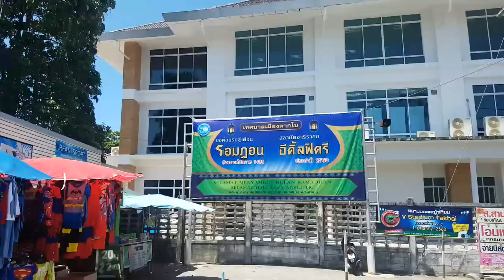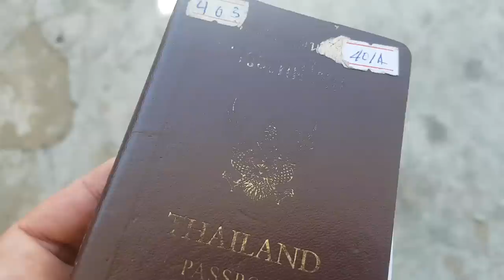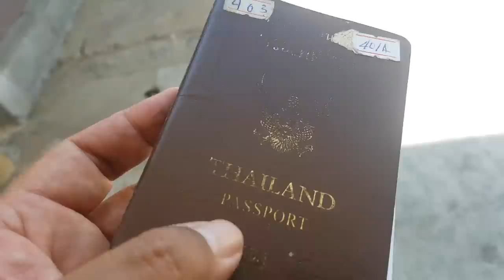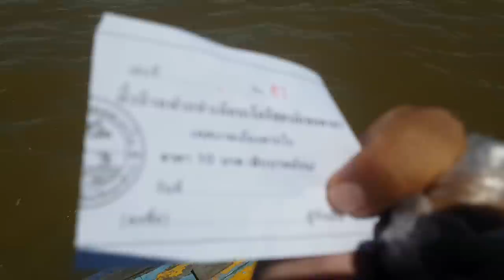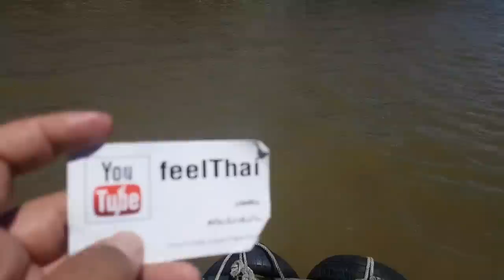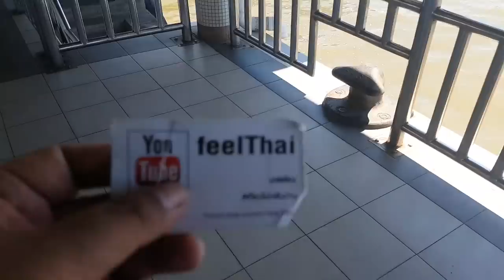วิธีข้ามแดน นราธิวาสไปกลันตัน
ต้องข้ามแม่น้ำไปครับ พามาดู วิธีข้ามแดน นราธิวาสไปกลันตัน ประเทศมาเลเซีย  ฝั่งไทยคือ ตาบา อำเภอตากใบ